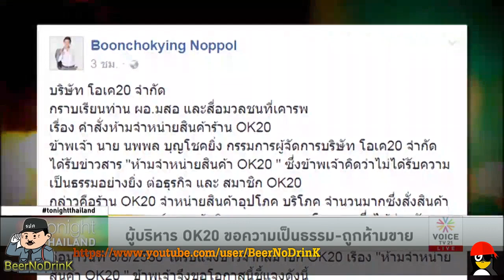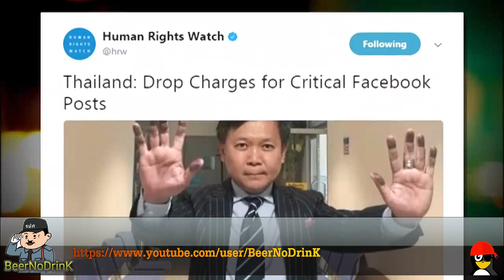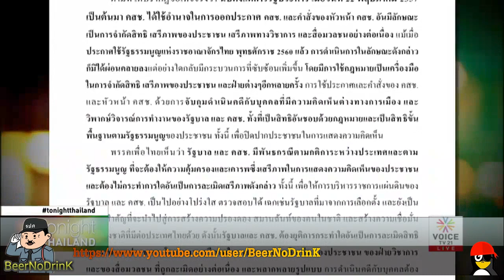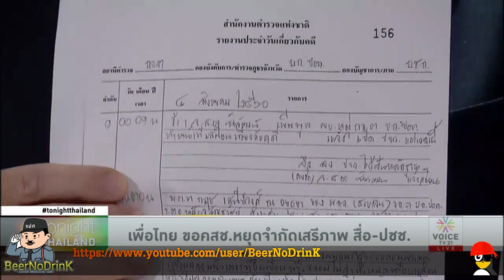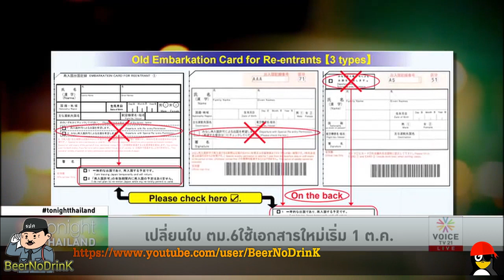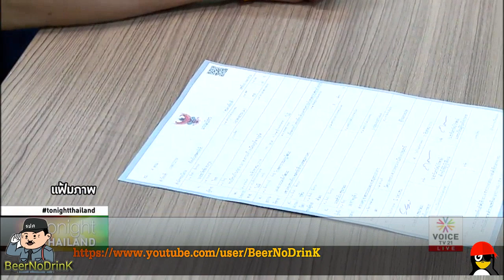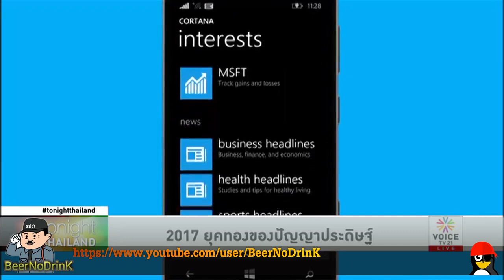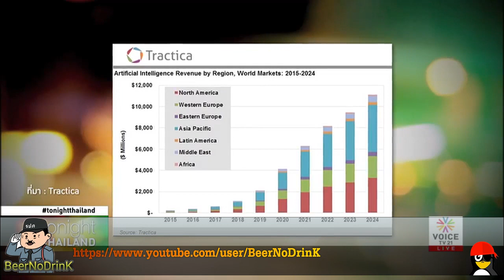Tonight Thailand ''ประยุทธ์' ลั่นทำดีที่สุด ไม่ยอมแพ้'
'ประยุทธ์' ลั่นทำดีที่สุด ไม่ยอมแพ้
รายการ Tonight Thailand ประจำวันที่ 9 สิงหาคม 2560 Voice TV

- มั่นใจพระเมรุมาศเสร็จก่อนเดือน ก.ย.
- 'ประยุทธ์' แนะ 'ทัพนักกีฬาไทย' ขอเคารพกติกา
- แจ้ง 5 ข้อหาทหารปืนลั่นใส่นักศึกษา ม.อ.ปัตตานี
- ผู้รับเหมา ร้องสื่อฯ ถูกแก๊งเงินทอนวัดธาตุทองข่มขู่
- ผู้บริหาร OK20 ขอความเป็นธรรม-ถูกห้ามขาย
- นายกสมาคมม้งฯ ชี้ 'เลือกตั้ง' เป็นความหวัง
- 52 ปีสิงคโปร์ สร้างชาติจากสลัมสู่ Smart Nation
- วอนไทยหยุดตั้งข้อหาจากการโพสต์เฟซบุ๊ก
- ตรวจสอบ อปท.ใช้งบฯขนคนเชียร์คดีจำนำข้าว
- “ประยุทธ์”ยันไทยเดินตามยูเอ็น ประณามเกาหลีเหนือ
- "ประวิตร”สั่งคุมเข้มให้กำลังใจ "ยิ่งลักษณ์" 25 ส.ค.นี้
- HRW วอนไทยหยุดตั้งข้อหาจากการโพสต์เฟซบุ๊ก
- เพื่อไทย ขอคสช.หยุดจำกัดเสรีภาพ สื่อ-ปชช.
- กสทช.มีมติสั่งปิดพีซทีวี 30 วัน
- ตัดสินคดี “บก.ลายจุด”ขัดคำสั่ง คสช.
- จำคุกพ.ต.ท.แจ้งเท็จคดีล้มประชุมอาเซียนซัมมิท
- “ประวิตร” รอสบายใจค่อยปลดล็อกการเมือง
- “มีชัย” ยันเลือกตั้งแบบใหม่ ปชช.ได้ประโยชน์
- "สมชัย"หนุนยื่นศาลรธน.ตีความก.ม.ลูก
- ยกเลิกใบ ตม.6ใช้เอกสารใหม่เริ่ม 1 ต.ค.
- นายกฯ ชี้แก้ไขปัญหาน้ำท่วมยากเพราะ " เอ็นจีโอ" ขวาง
- นายกฯนำศาสตร์พระราชาแก้ปัญหาน้ำทั้งระบบ
- น้องชาย'ธวัชชัย'ขอบคุณตร.เร่งรัดคดี-ปรึกษาเอาผิดDSI
- เปิดประวัติ "ธวัชชัย" พัวพันทุจริตที่ดิน
- ยุคทองของปัญญาประดิษฐ์
- ประยุทธ์ ยันไทยเดินตามมติยูเอ็นประณามเกาหลีเหนือ
- ประวิตร ยังไม่หารือ ปิดบริษัท "เกาหลีเหนือ"
- อินเดียเล็งขยายเส้นทางไตรภาคีเชื่อมต่อไทย-อาเซียน
- มาครงล้มแผนตั้งภรรยาเป็นสุภาพสตรีหมายเลข 1